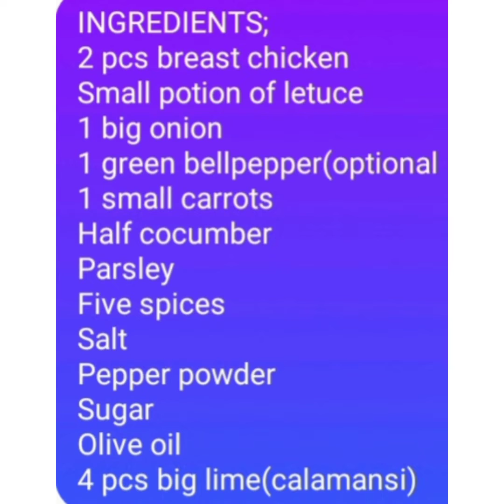GRILLED CHICKEN AND VEGETABLE SALAD